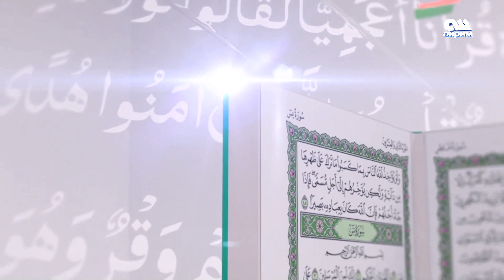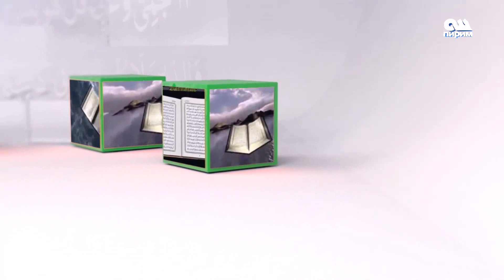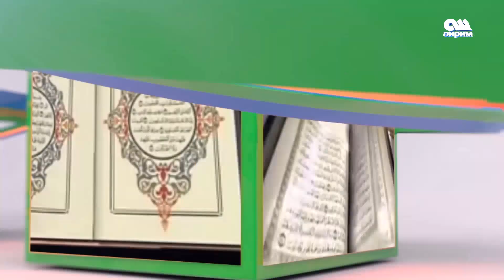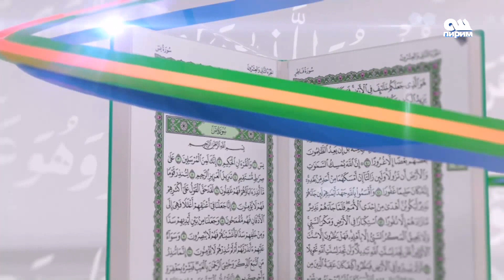Куран эмнени айтат? Тема: Баййина сүрөсү, 1-бөлүк 20.04.17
Алып баруучу: Ниязали ажы Арипов, теология илиминин доктору, Аалымдар кеңешинин мүчөсү
Режиссер: Ысмайылов Кубанычбек
Звукорежиссер: Нурсултан Досматов
Бизге жазылыныздар: